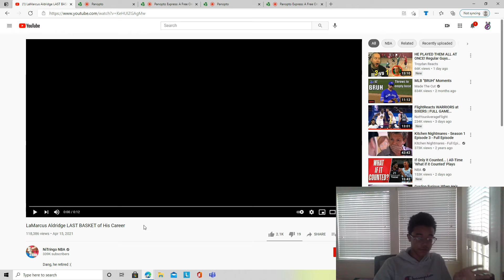Lamarcus Aldridge Last Shot In The NBA